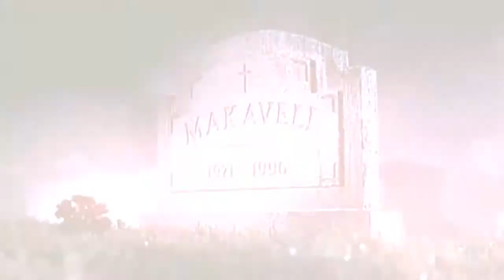*NEW 2012*-2Pac - 'Letter To My UnBorn' (HD Music Video)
New Music Video, Check it!